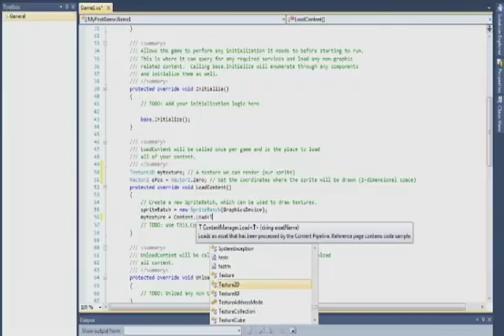UWGB CS LOOC: Beginning App and 2D Game Development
Offered as a LOOC (local open online course), this course is open to the public.  This course is all about learning to program and develop video games and applications for mobile devices. By the end of the course, you will have a completed game and a starter Android app. Along the way you will learn C# and java. This will serve as spring boards to further your computer science education.  Space is limited so sign up soon